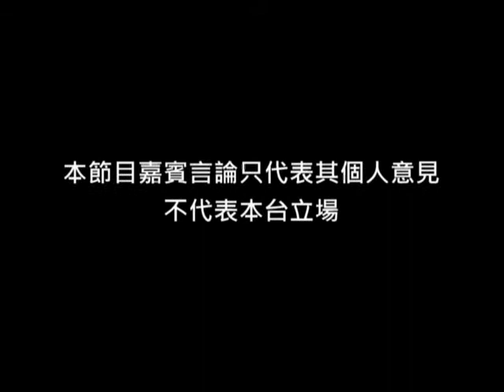《跨境社會經濟》第4集：城鄉合作，跨境城鄉合作與社會經濟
主持：古學斌博士
嘉賓：趙善榮 (香港公平貿易動力總監)、謝振民 (聖雅各福群會土作坊營運主任)

1) 討論社會經濟實踐的其中一種模式─城鄉合作。
2) 介紹城鄉合作背後的理念
3) 分析嘉賓在大陸和香港推動城鄉合作的經驗